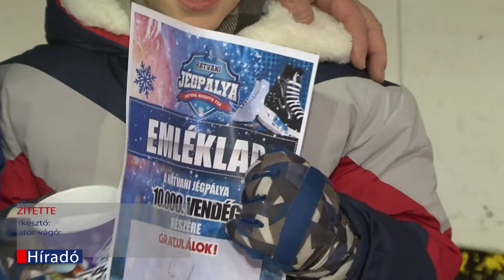Már 10000 korcsolyázó lépett a jégre